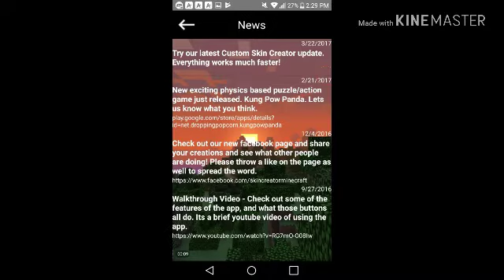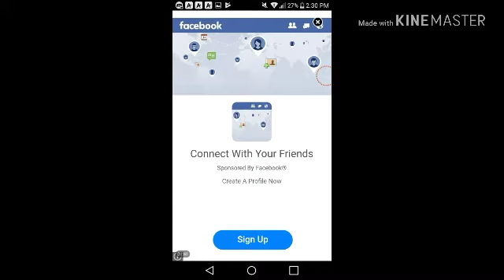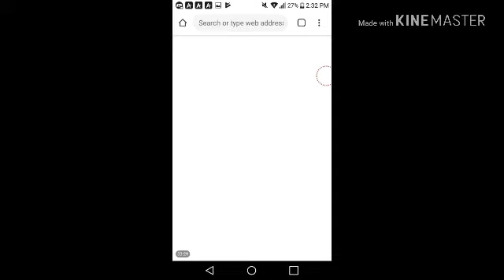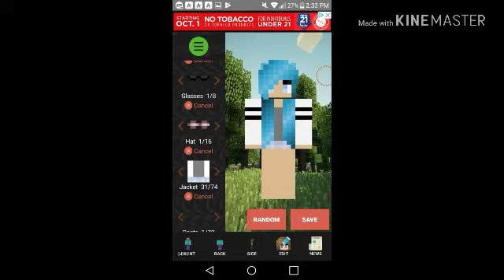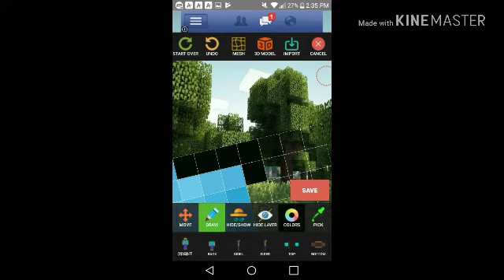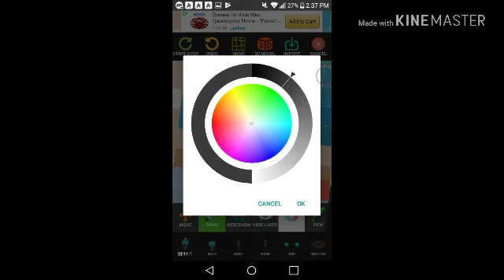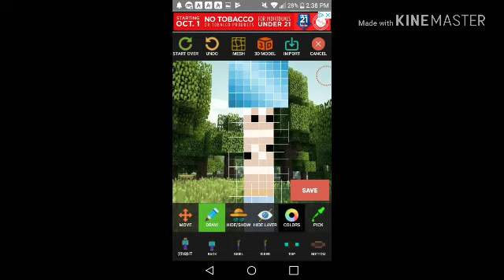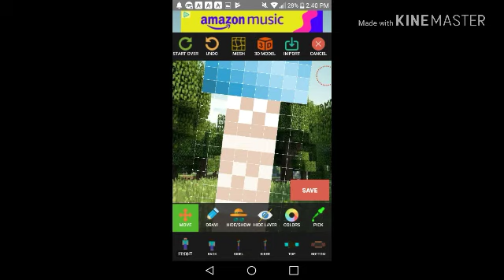New minecraft\drawing oc